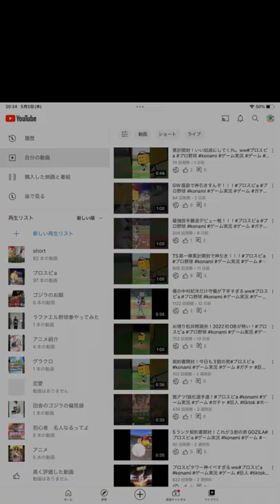加藤英治さんがやばいです。プロスピa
プロスピA 2021OBで出た加藤英治さんの使用感がヤバすぎました。。。
特能強いし、打球が飛びすぎて…
最高です。

ミラティブも宜しくお願いします！
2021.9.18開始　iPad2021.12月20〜